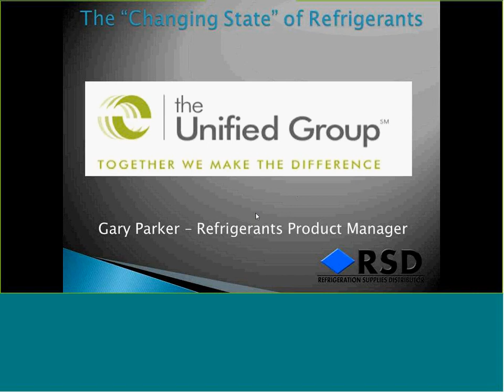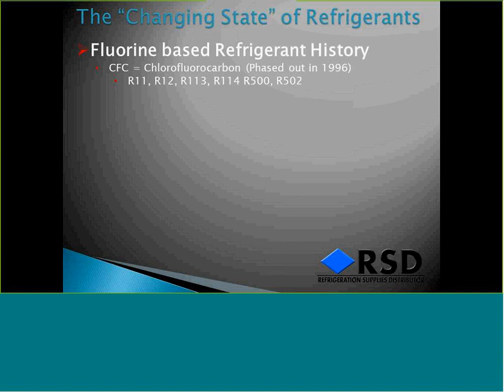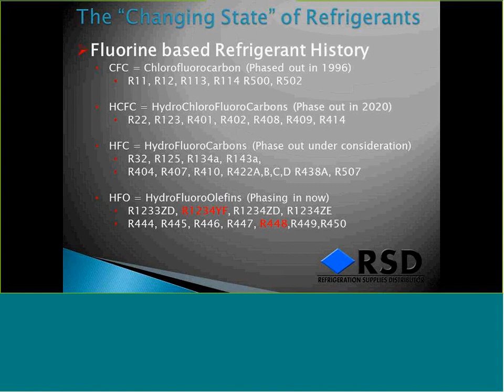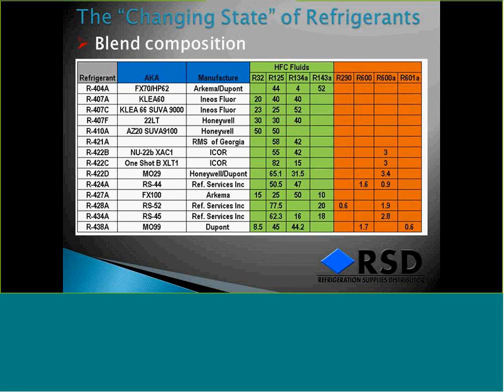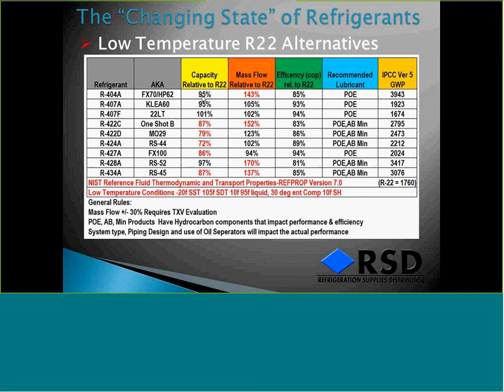HCFC/HFC Refrigerant Phase Out Webinar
On Tuesday, June 27th, 2017 we offered our members an exclusive HCFC/HFC Refrigerant Phase Out webinar hosted by Refrigeration Supplies Distributor.